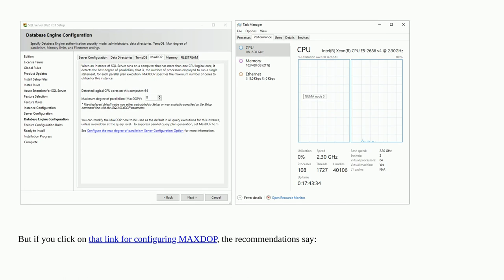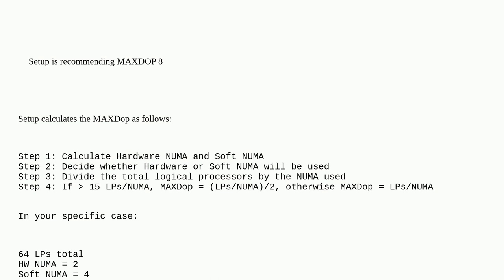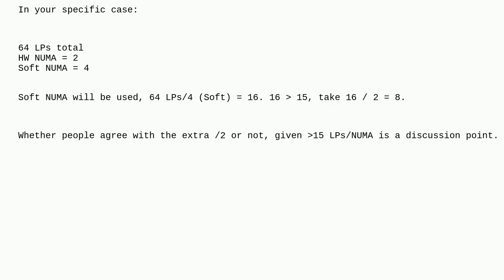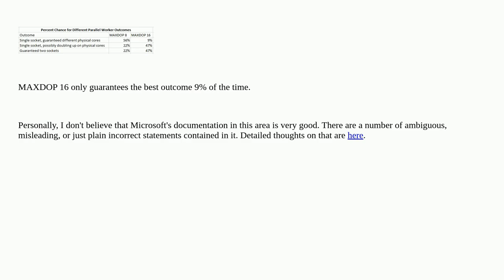Dba: Why is SQL Server setup recommending MAXDOP 8 here?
Why is SQL Server setup recommending MAXDOP 8 here?

A special thanks goes out to the awesome community

  sql-server maxdop numa sql-server-2022 configuration